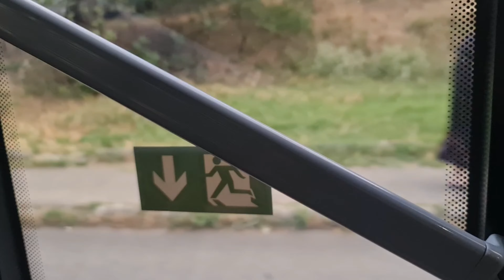Vlog. ინგლისურის ეროვნული გამოცდა 🐶 მოლოდინი და რეალობა✨️ | Em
ინგლისურში შედარებით კარგად ვარ, უბრალოდ 5ში ქართული მქონდა და ცოტას ვნერვიულობ და ასევე ორ დღეში უკვე უსტორიაც მექნება:"

[ გამოყენებული მუსიკა - IVE 'I WANT' ]

მადლობა ყურებისთვის♡♡